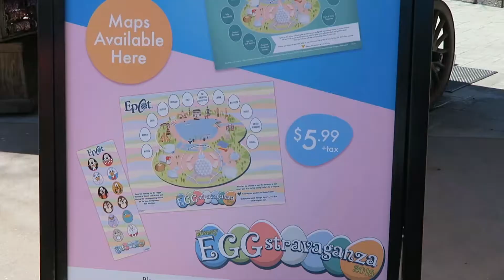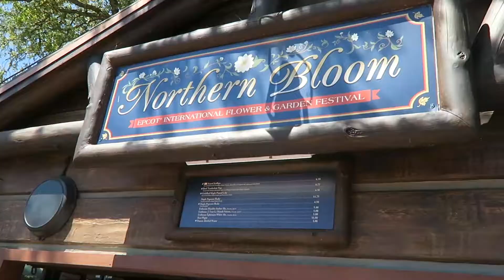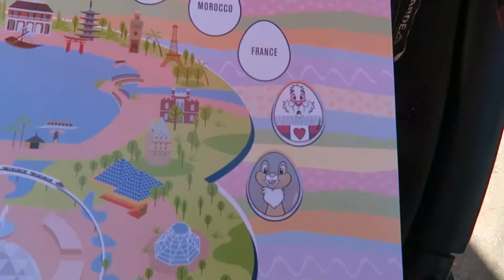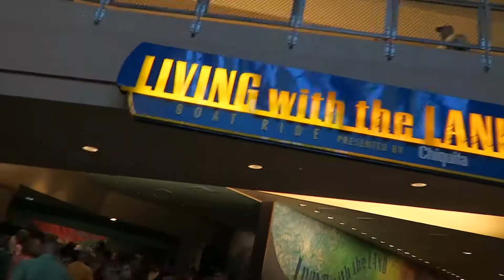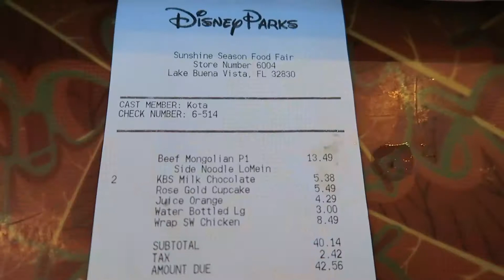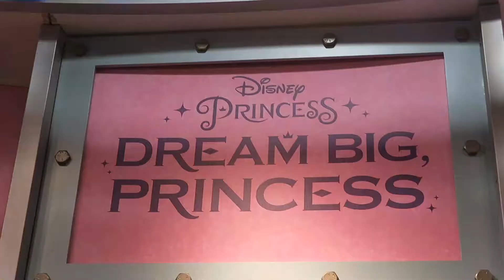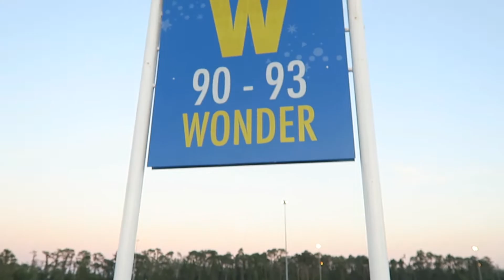Epcot Eggstravaganza Scavenger Hunt!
Join us for the Disney Eggstravaganza Scavenger Hunt 2018!  The Egg-stravaganza is a Disney Easter egg hunt throughout the world showcase.  Eggs are hidden in each country. Once the egg is found, you put the matching sticker with the appropriate country.The Eggstravaganza  scavenger hunt coincides with the Epcot International Flower and Garden Festival.  Once completed, you turn it in for a prize.